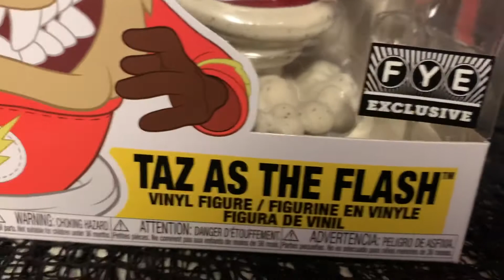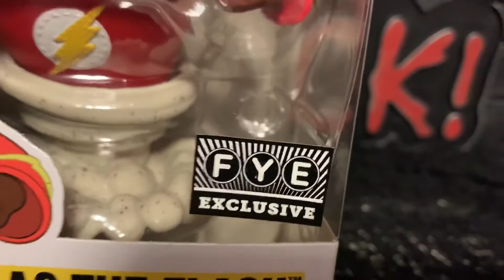DC Taz Funko Pop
These DC pops look great, can’t wait for the rest of the line to come out!

I Instagram @blindpops